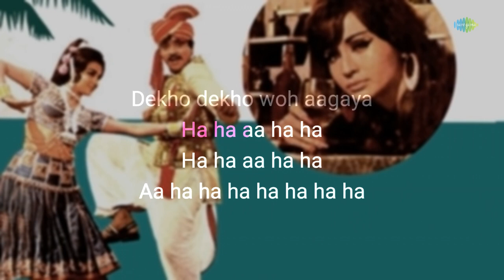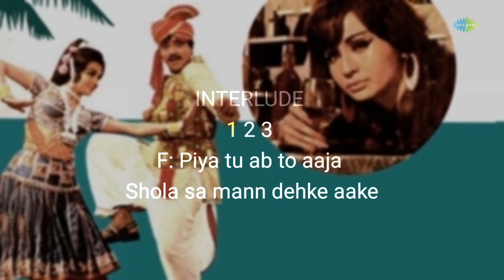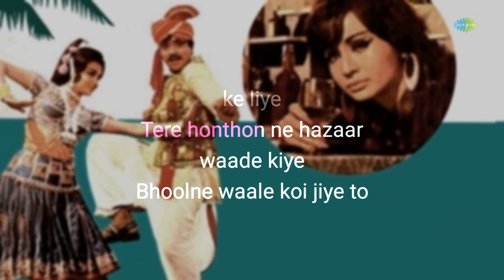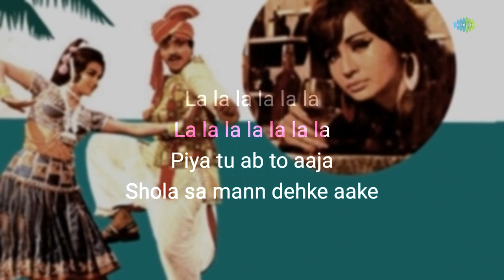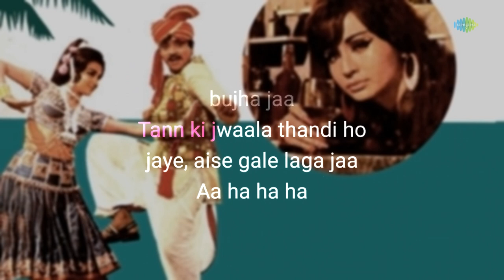Piya Tu Ab To Aaja - Karaoke With Lyrics | Asha Bhosle | R.D. Burman | Retro Hindi Song Karaoke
If you're in the mood to sing your heart out, you can grab the mic and join in on this fun karaoke session with "Piya Tu Ab To Aaja" written by Majrooh Sultanpuri and composed by R.D. Burman.

Credits:

Song: Piya Tu Ab To Aaja
Artist: Asha Bhosle,R.D. Burman
Music Director: R.D. Burman
Lyricist: Majrooh Sultanpuri